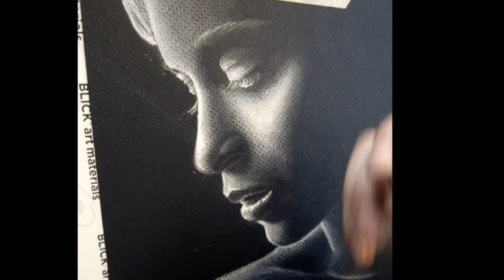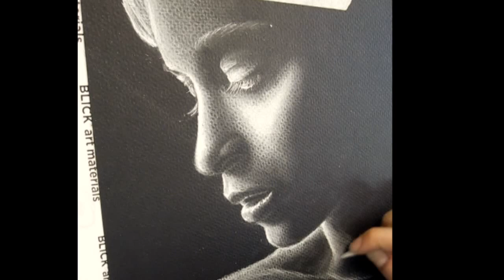Portrait Drawing Time Lapse Using White Charcoal- Time Lapse Portrait in White Charcoal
. The white charcoal creates lots of impact and contrast when used on a black surface. With one white pencil the entire drawing is rendered. When working in this medium you need to draw the light as opposed to drawing shadows as you normally would when working on a white background. It takes concentration and practice to be able to switch over to that mindset. The process of building up layers and blending is the same as a regular portrait drawing. The surface was very toothy and I wanted that texture   show through  so I  did not overland or fill the tooth completely with charcoal. I felt like the texture gave the appearance of skin.